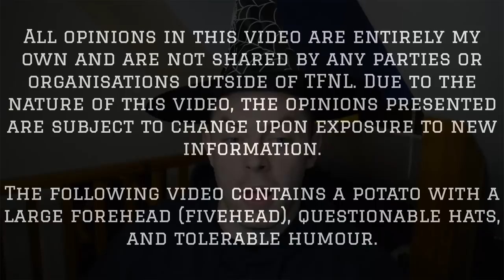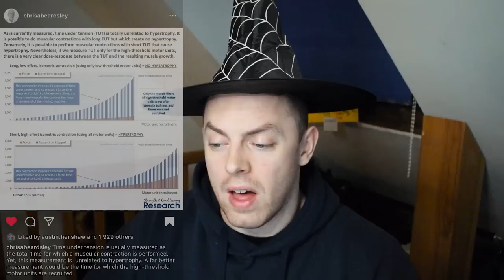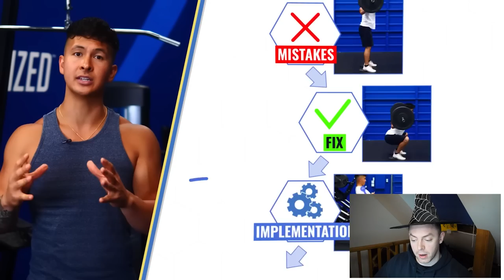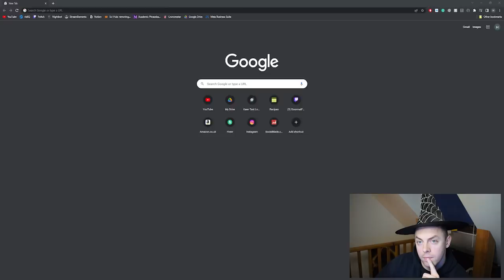Battle of Bro Science?! | Jeremy Ethier vs Obi Vincent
Jeremy Ethier and Obi Vincent are two popular creators within the fitness industry with two very different approaching to working out. Let's compare these two approaches and identify what might be bro science and what might be factual...

0:00 Introduction
1:46 Obi Vincent
8:57 Jeremy Ethier
15:50 Conclusion
16:42 Comment Question of the Week
17:44 Outro

1. Never promote false promises or unrealistic expectations.
2. Will more often than not ask a question.
3. Are worded in a manner that although might be perceived a certain way, are still open to interpretation.